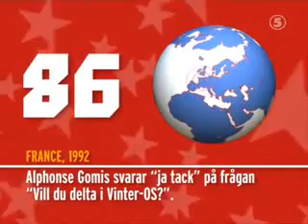100 Höjdare S02E02 DEL 2 av 5